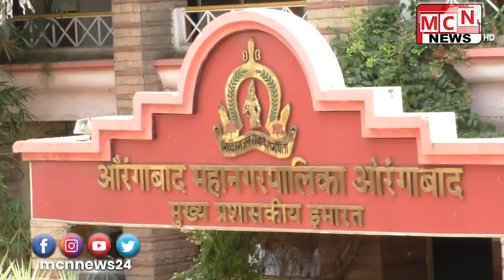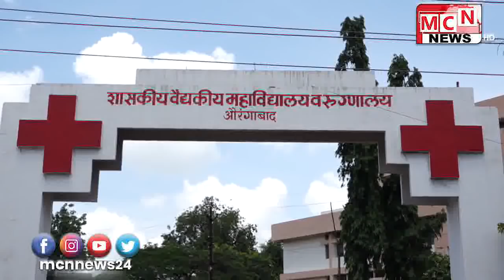MCN URDU NEWS | 08-08-2020